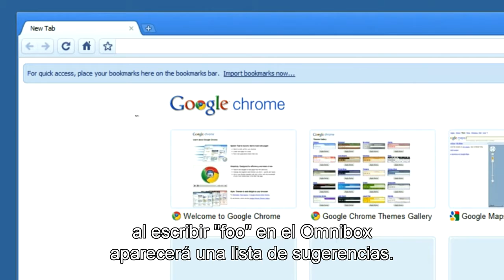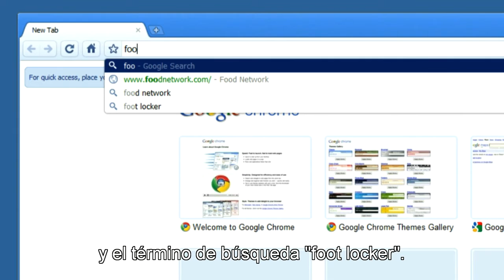Google Chrome y la Privacidad - Búsqueda y recomendaciones de búsqueda en el navegador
Brian Rakowski, Product Manager, explains what happens when you search from the Google Chrome omnibox.